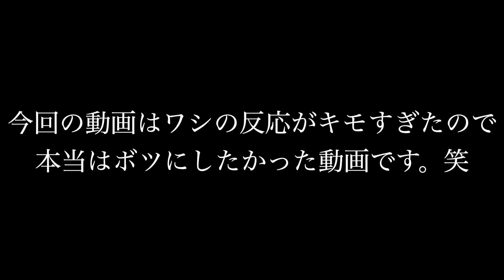何も言わずに旦那好みの女にイメチェンして帰ってきたらとんでもないことになった・・・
今回は旦那に黙って美容室に行ってきたんですけど、せっかくだったら旦那好みに可愛くイメチェンして帰って驚かせてみようと思います😂笑

〒150-0002
株式会社BitStar   まつちゃんねる日記宛